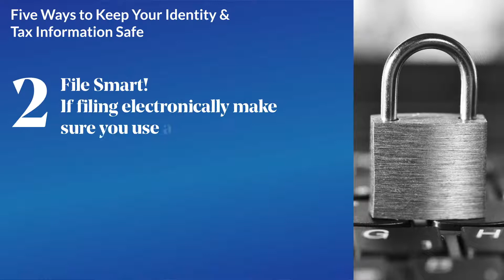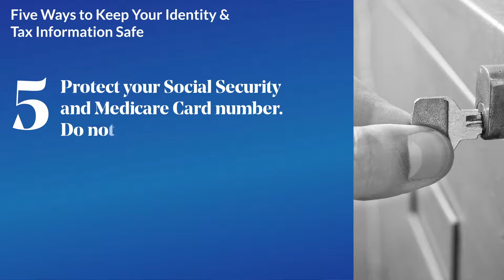Tax Fraud Security | On Demand Series | PPLSI | IDShield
5 Ways To Keep Your Identity and Tax Information Safe | PPLSI | IDShield

When tax season approaches, our team of Identity Theft Specialists and Licensed Private Investigators receive a lot of questions related to tax fraud.

This type of fraud is becoming increasingly common and is a form of identity theft.

Tax identity theft occurs when someone else uses your Social Security Number or Social Insurance Number to file a fraudulent return to receive a tax refund.

Our Licensed Private Investigators have provided 5 tips to help you keep your identity safe and your tax refund out of the hands of criminals.

1. File EARLY! The earlier you file, the less chance a criminal will be able to file a fraudulent tax return.

2. File SMART! If filing electronically, make sure you use a secure internet connection. If mailing your return, take it straight to the post office.

3. Watch out for W-2 Phishing Scams. As part of this scam, an email will be sent appearing as if coming from a member of management or organization to secure W-2 files.

4. Watch out for Money Scams. The CRS or IRS will not ask you for payment over the phone, nor will they ask you to pay your taxes via credit or debit card, or wire transfer. The CRA or IRS will only contact you by mail.

5. Protect your Social Security Number or Social Insurance Number, and Medicare Card Number. Do not give out this information unless it is absolutely necessary. Thieves can use this information to file a fraudulent return.

If your identity is stolen and you become a victim of tax fraud, our Licensed Private Investigators will help you work with the CRA or IRS.

We will work with you to complete the CRA or IRS identity theft affidavit, place a one-year fraud alert with all 3 credit bureaus, and a 90-day identity and security alert.